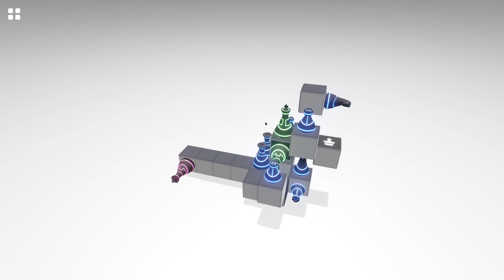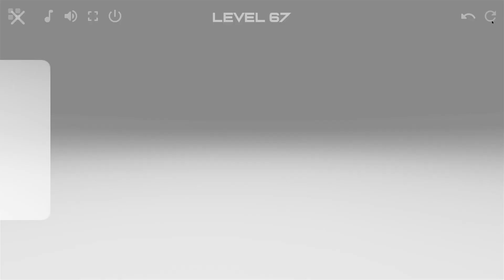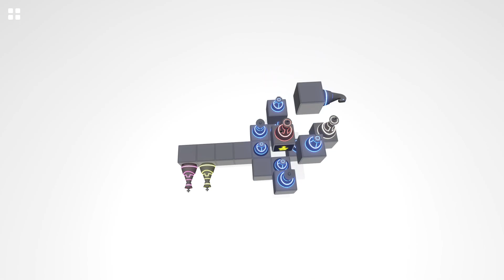Unlock the King II